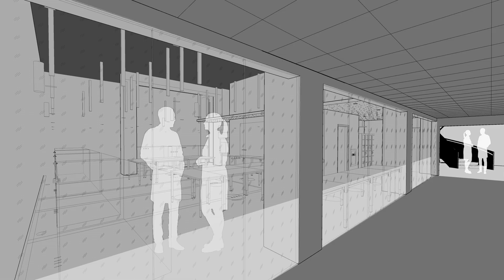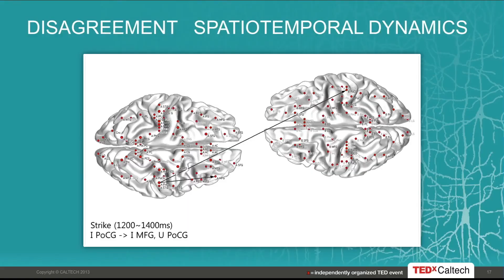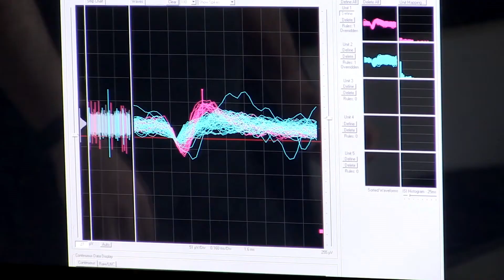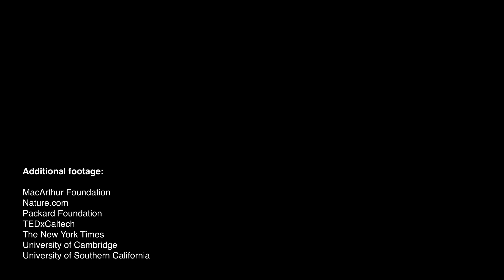About the Tianqiao and Chrissy Chen Neuroscience Research Building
Located on Moore Walk at the southeast corner of Del Mar Boulevard and Wilson Avenue, the Tianqiao and Chrissy Chen Neuroscience Research Building creates an iconic new gateway to the Caltech campus. The 150,000-square-foot building serves as headquarters for the Chen Institute for Neuroscience at Caltech and provides a physical home for neuroscience on campus, amplifying and expanding the work of the Chen Institute. The facility includes a teaching lab, a 150-seat lecture hall, along with wet, dry, and computational laboratories as well as specialized labs for behavioral testing to minimize observer interference.

This video was shown as part of the virtual dedication of the Tianqiao and Chrissy Chen Neuroscience Research Building, the new home for the Chen Institute, on January 29, 2021.

Learn more about Caltech's Tianqiao and Chrissy Chen Institute for Neuroscience